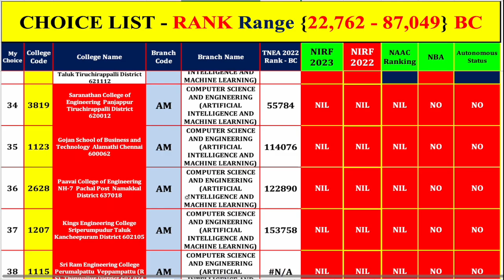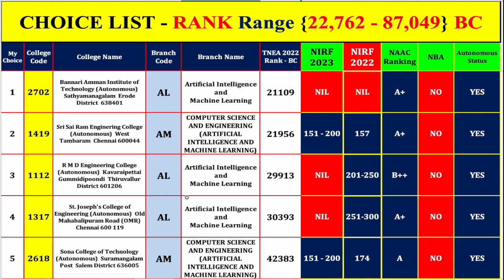Round 2 AIML Choice List Top Preferred College - TNEA 2023 Todays News Update - CSE Choice List Tip